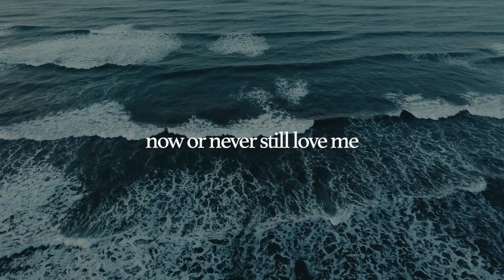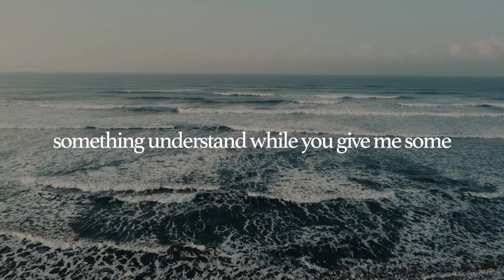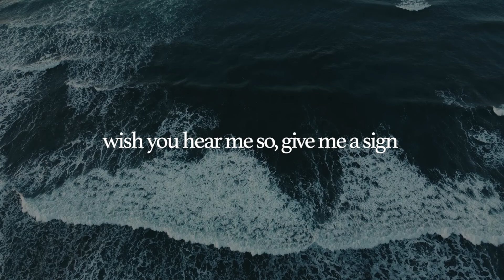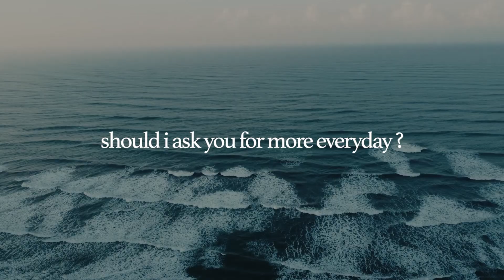Dormate - The Sign (Official Lyrics Video)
Official Lyrics Video from Dormate 'the sign'

track #11 from Dormate's 1st Album; Space.

Written by Rifki Muhammad
Composed, produced, mixed, and mastered by Dormate

Ellio Records, 2022.